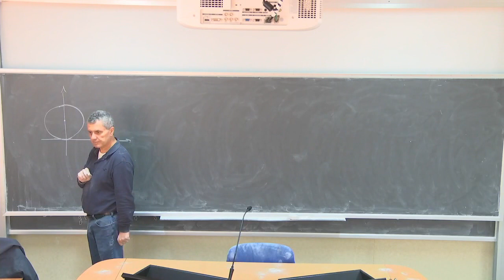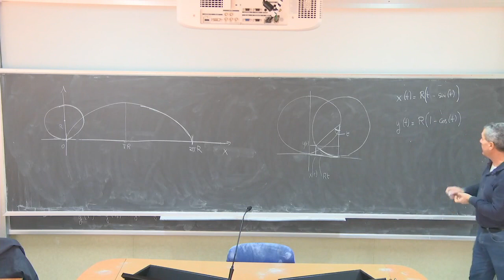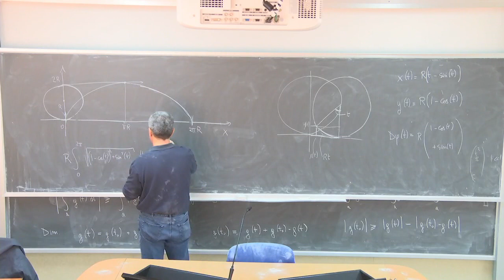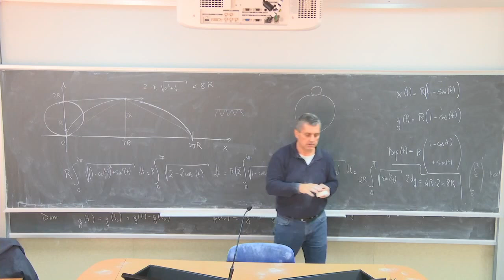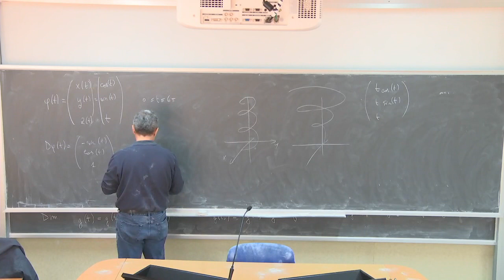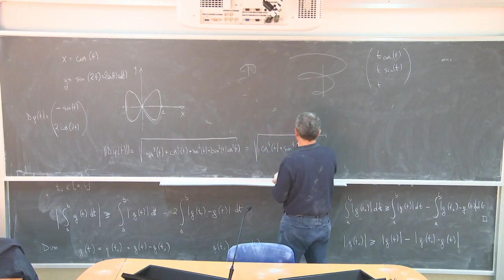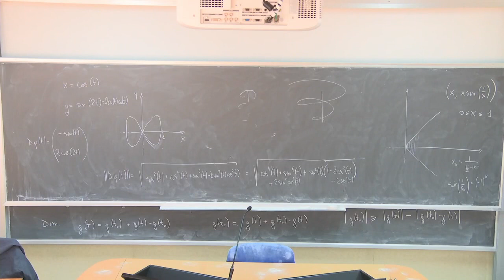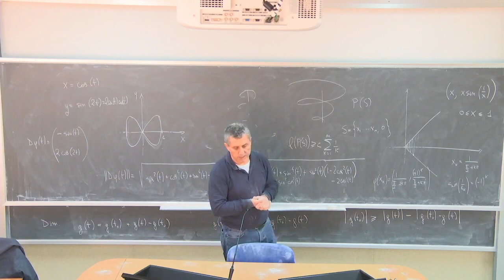Analisi Matematica III Telc Lezione 10d